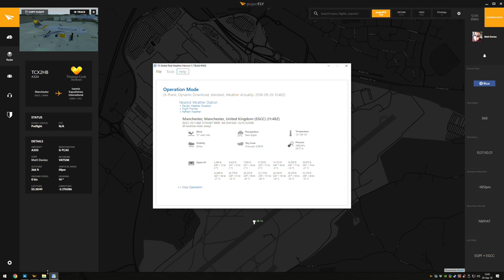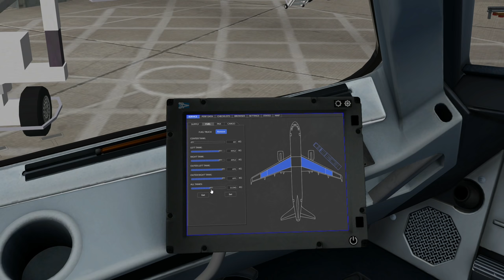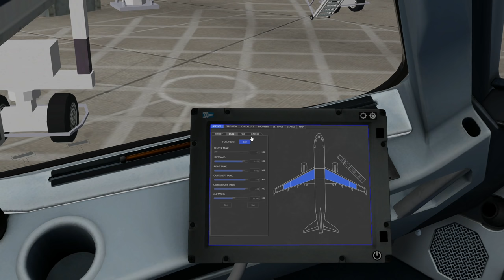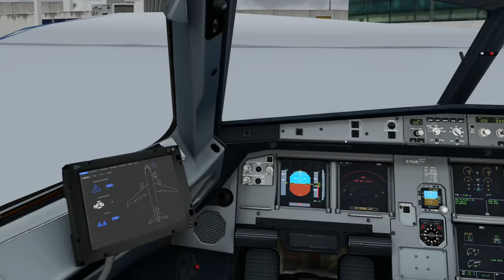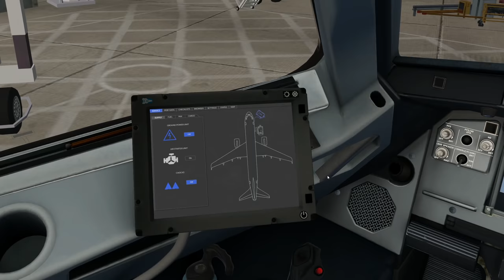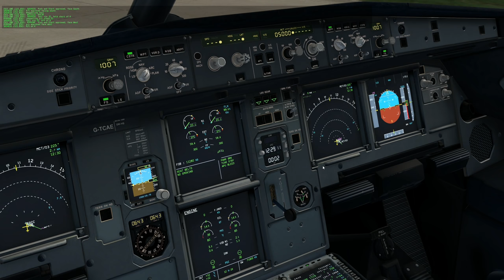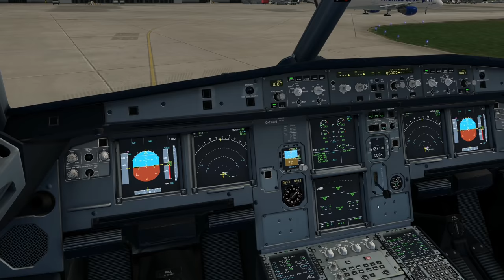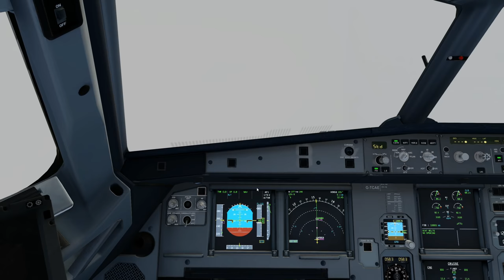[X-Plane 11 60FPS] Thomas Cook A320 Manchester Departure | Manchester (EGCC) - Corfu (LGKR)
X-Plane 11, we meet once again. This time, we're in the Flight Factor A320 (Thomas Cook) departing from Manchester (EGCC) for Corfu (LGKR). We're on VATSIM with ATC and of course using the incredible photo realistic ortho scenery all the way!

As always, constructive feedback/comments always appreciated :)